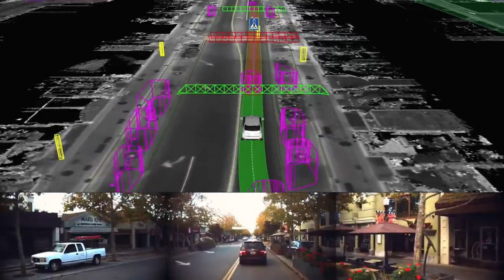Google Autocar - Waymo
Google introduces its autonomous car, the Waymo.  Earlier this year Google had signed a partnership agreement with Fiat Chrysler Automobiles to perhaps work on a new project? Do we see a self driving Mini Cooper in the near future?